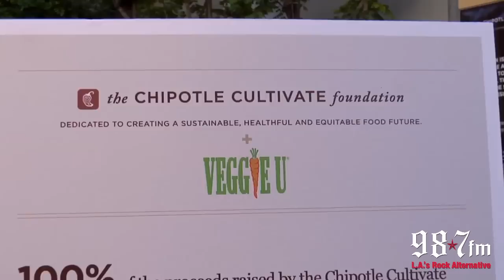Red Carpet Coverage: 987FM @ Design For Humanity 2012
Tobi and 987FM hit the red carpet for Billabong's 6th annual Design for Humanity event at Paramount Studios! We got the chance to talk with Imagine Dragons, The Joy Formidable, and Walk the Moon...Check it out!